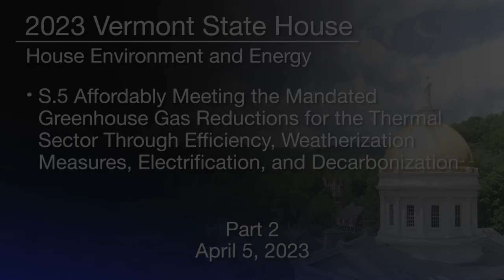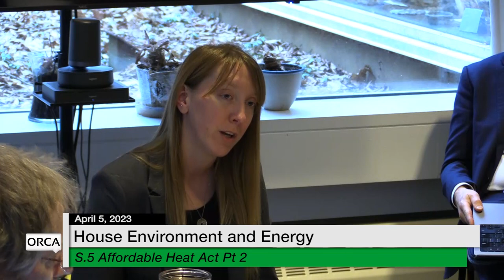Vermont State House - S.5 Affordable Heat Act Part 2 4/5/2023